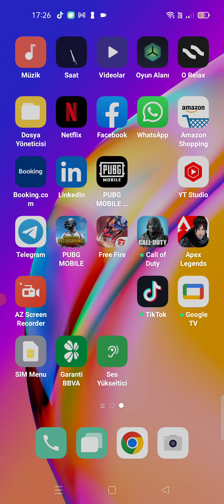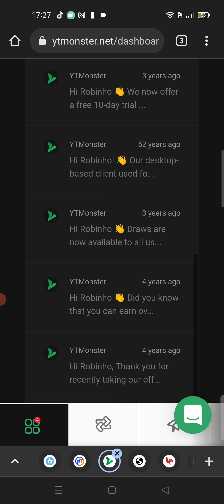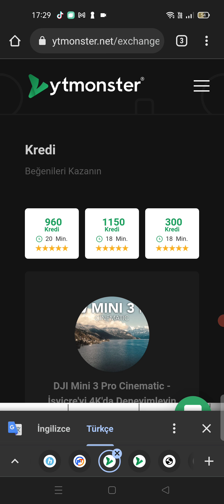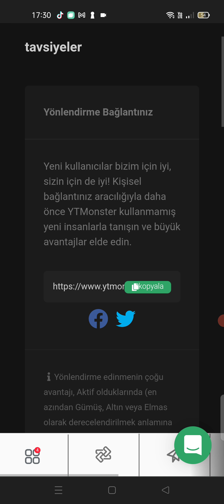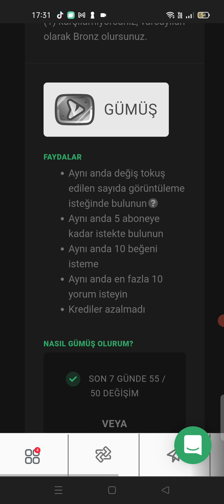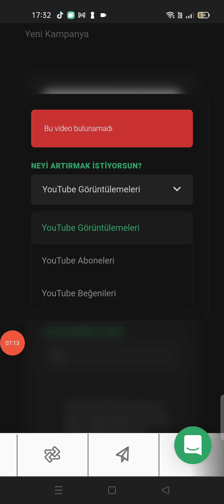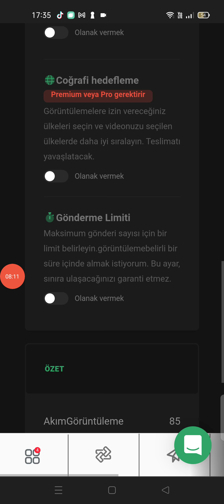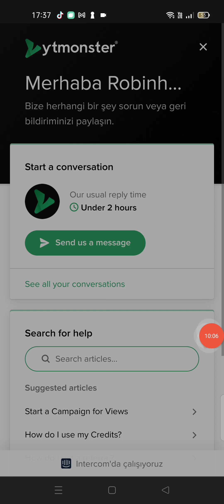YTMOSTER SİTESİ İNCELEMESİ ( 1 GÜNDE 4000 SAAT VE 1000 ABONE YAPMA )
Selam arkadaşlar, bugün sizlere ytmoster sitesini anlattım Bu site sayesinde YAPANCİ  YouTube kanalımıza abone, izlenme kadabilirsiniz.Simdiden kolay gelsin.Bu video Youtube tarafından kaldırılmadan izle.